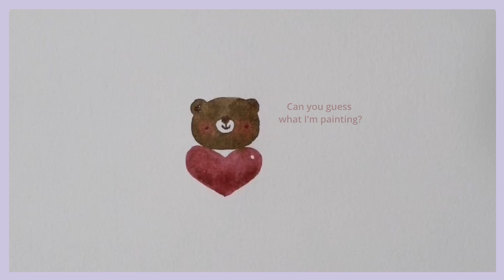Valentine's Day Doodles in Watercolor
Relax and watch me doodle with watercolors, painting cute illustrations about the Valentine's Day. This video was edited from three streams on Twitch in Feb 2020, I was taking requests from Twitch chat to paint things related to Valentine's day.

✨* ——— ART MATERIALS ——— * ✨
The following lists the art materials that I use.

Watercolor Paints:
• [Holbein Artist's Watercolors]
• [Winsor & Newton Pro Watercolours]
• [M. Graham Artist's Watercolors]

Watercolor Brushes:
• [daVinci Brushe Set (For small/miniature paintings)]
• [daVinci 438 CosmoTop Mix B (Size 2)]
• Zhu Yu Tang Squirrel Mop (Size 2)
• [HwaHong watercolor brush set ]

Watercolor Papers:
• [Saunders Waterford CP Watercolor Paper]
• [BaoHong CP Watercolor Paper]
• [Daler Rowney Aquafine Watercolor Paper]
• [Canson XL Series Mix Media Pad]
• Arto Watercolor Paper (Malaysia Brand)

Pens:
• [Sailor Fude De Mannen Fountain Pen]
• [Zebra Sign Brush Pen Fine Print]
• [Zebra Fude Sign Brush Pen Set]
• [Zebra SARASA Clip 0.5 Vintage Brown]
• [Uni Pin Fine Liner 0.5 / 0.8]
• [Pentel Arts Pocket Brush Pen]

Cameras for Streaming:
• [IPEVO V4K Ultra High Definition USB Document Camera]
• [Logitech C922x Pro Stream Webcam]